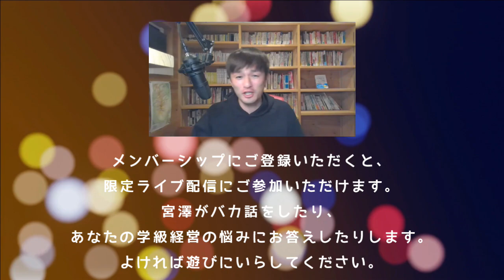平等と公平の違い分かる教師って素敵ですよね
▼「研究所メンバーシップ」のご登録はこちらから▼